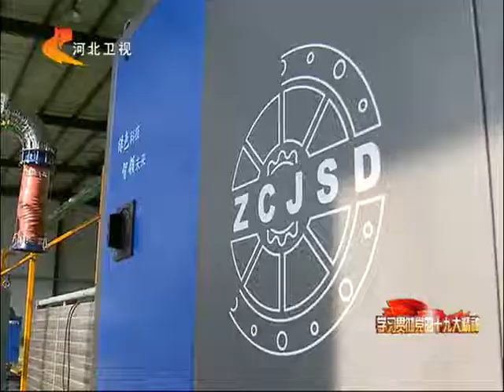Turbo Blower ZCJSD Reported By Hebei Province TV 2016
ZCJSD Turbo Blower is Reported By Hebei Province TV 2016 as the biggest air suspension centrifugal blower in China and in the world.